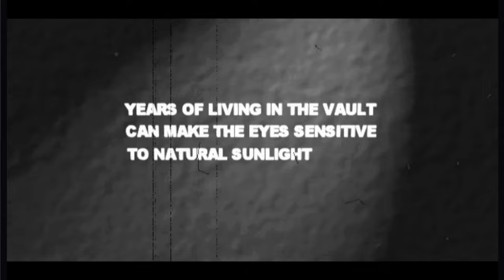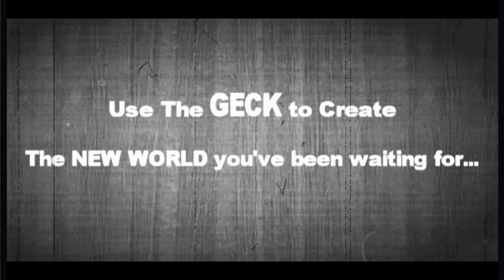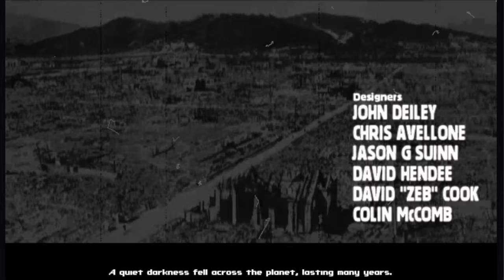Fallout 2 (Episode 1) Temple of Trials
It's been 80 long years since your ancestors trod across the wastelands. As you search for the Garden of Eden Creation Kit to save your primitive village, your path is strewn with crippling radiation, megalomaniac mutants, and a relentless stream of lies, deceit and treachery.